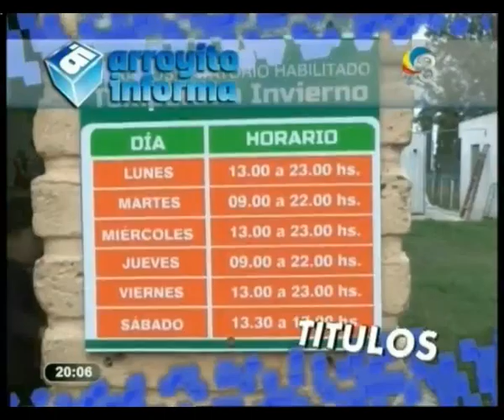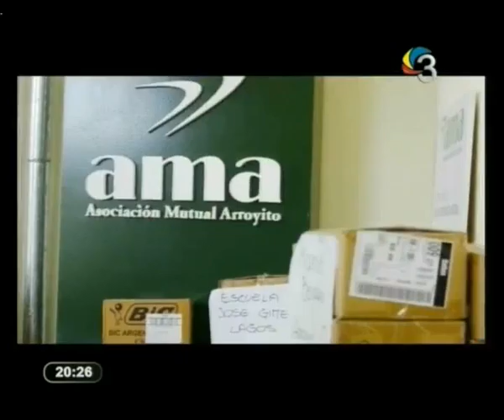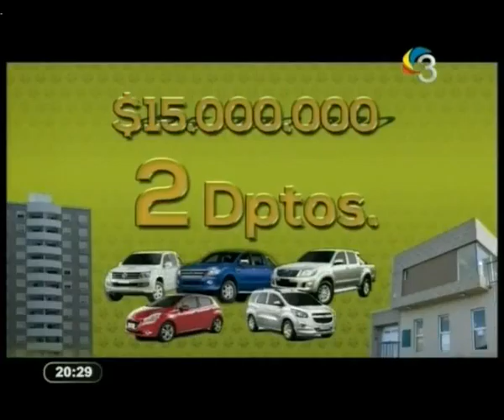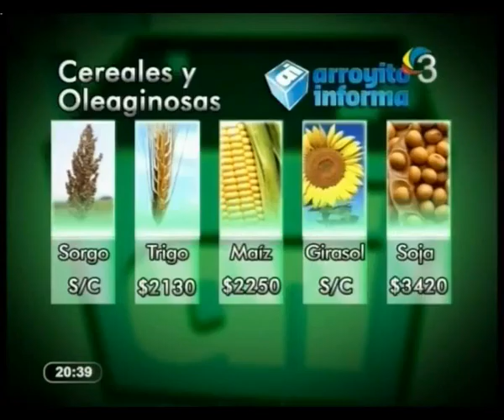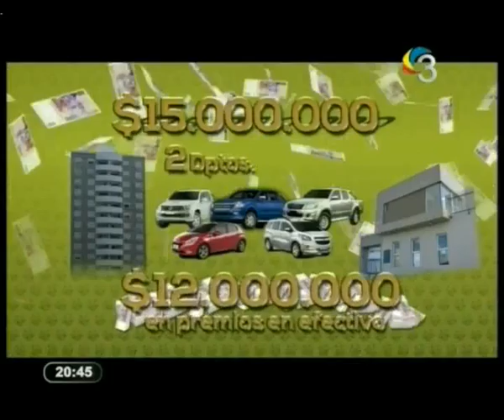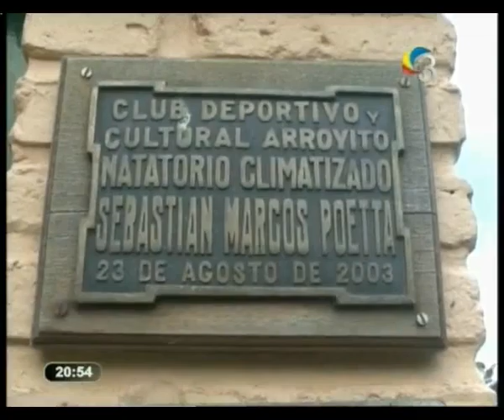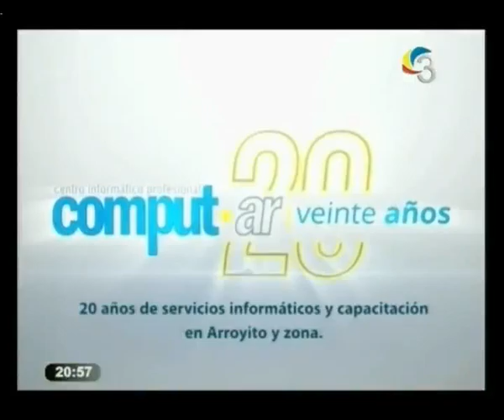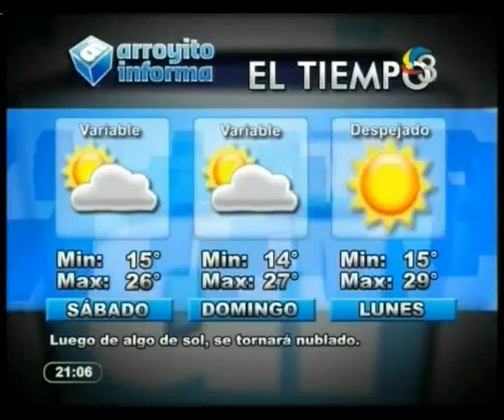ARROYITO INFORMA NOCHE 11 03 2016